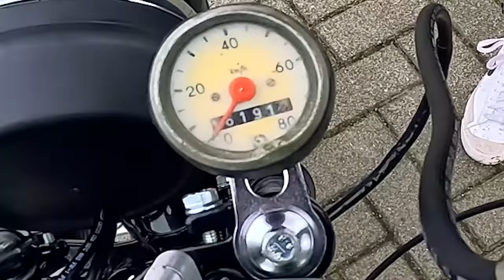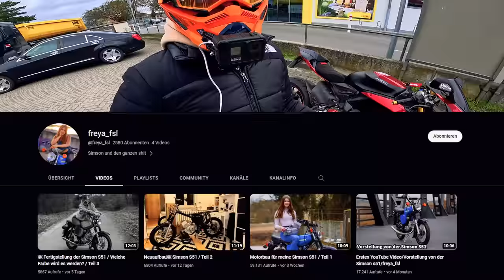Ich fahre das erste mal Simson mit ihr!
Wenn du Interesse hast an meinem Kuhlen Helm oder allgemein Produkten von Ruroc wie z.B. dem Atlas 4.0:

Für kuhle Sportklamotten und Supplements geht es hier lang:
Sichere dir immer die meisten Prozente mit dem Code: "KUHLEWU"

- Ruroc
- Enginehawk
- Metzeler Motorrad
- Smildox
- Neosupps

▼▼▼ BITTE LESEN ▼▼▼

Equipment

FAQ

Alter:                                  29
Größe:                                1,83cm
Wohnort:                           Berlin

Bitte lesen